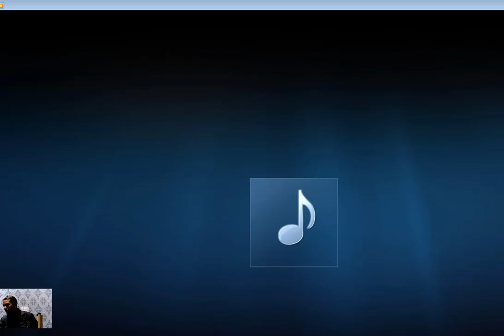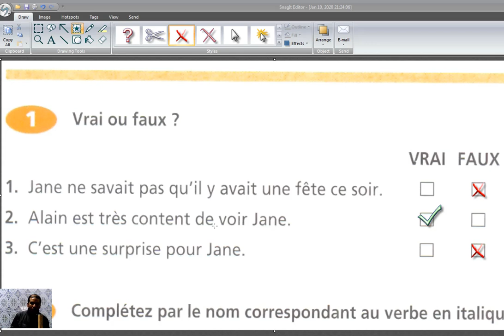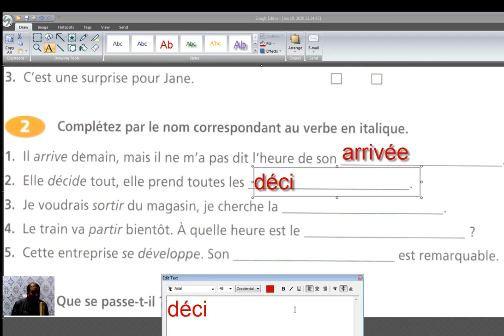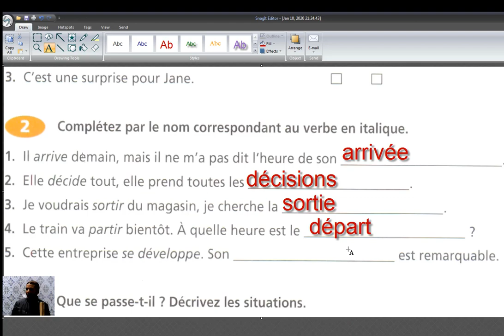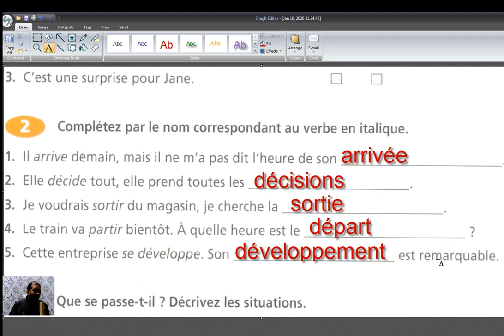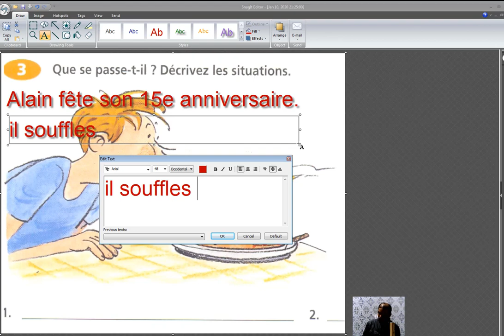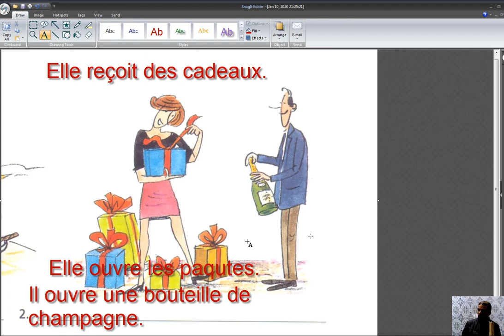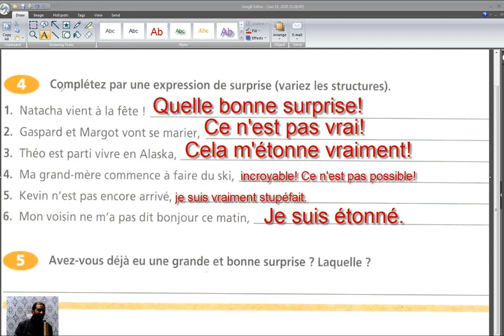Correction de Exprimer la surprise communication